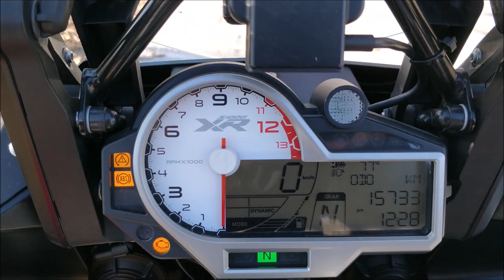Bmw s1000xr bikeporn keep calm and ride